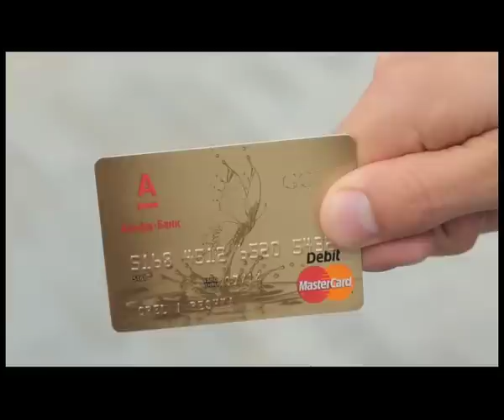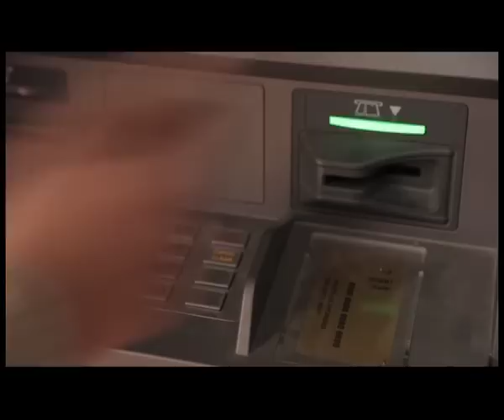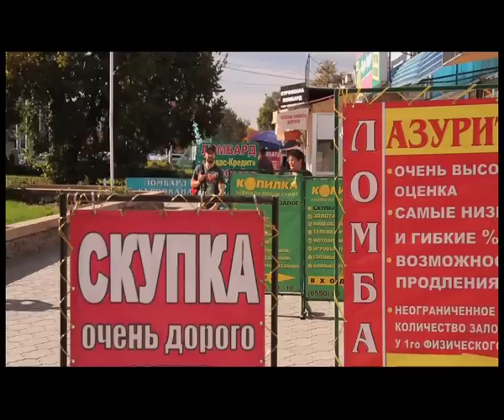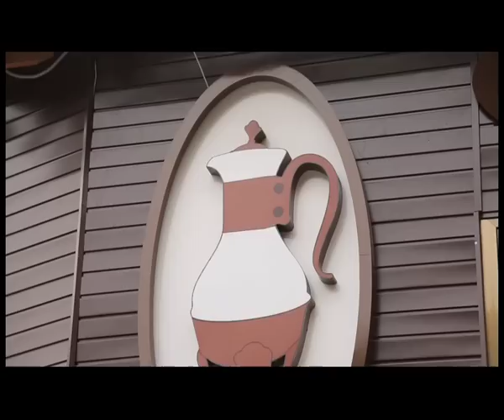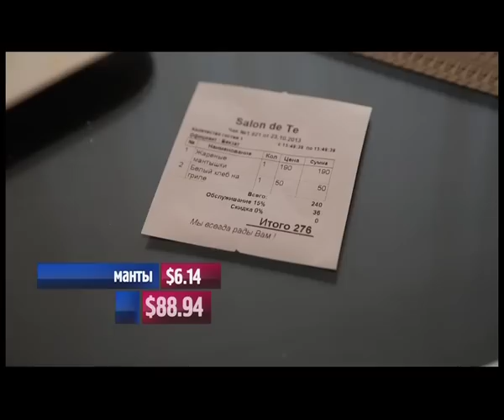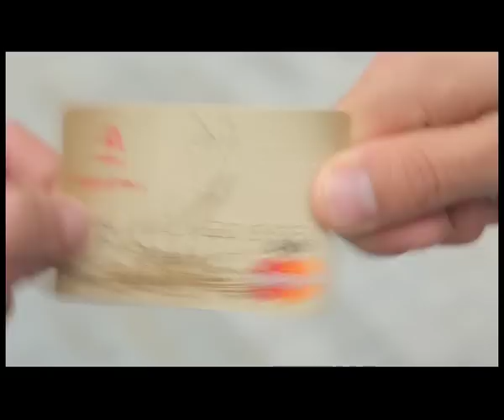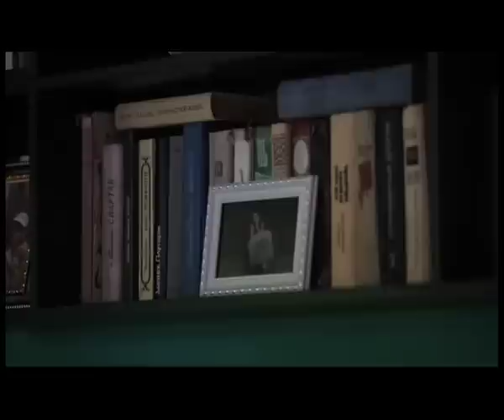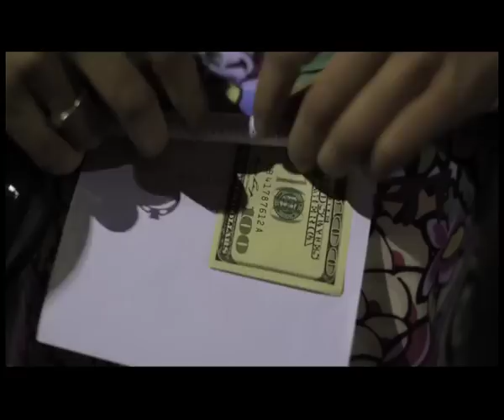Орёл и Решка - 7.15 Выпуск (Назад в СССР. Бишкек)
«Орел и решка» - любимое трэвел-шоу для путешественников всех лиц, полов и возрастов.
Один город и два ведущих. Но у кого-то на все удовольствия – сто долларов, а у кого-то - золотая банковская карта. Все решает монетка. Орел или решка – и ты миллионер или бедняк. Живешь в роскошных апартаментах или ночуешь в обычном хостеле. Обедаешь в элитном ресторане или перехватываешь в скромном фастфуде.
Но золотая карта – вовсе не означает незабываемый отдых. Порой и ста долларов вполне достаточно, чтобы путешествие осталось в памяти навсегда.
Все серии авантюрных путешествий!

Для тех, кто ломает голову над вопросом, что бы такого привезти из поездки мы сделали программу Орел и решка. Шопинг.

Для тех, кто хочет экзотических путешествий в самые необычные уголки нашей планеты - Орел и Решка. На краю света.

Спланировать свой отпуск, построить маршрут путешествия поможет наша специальная карта путешествий Орла и решки. На ней собраны все выпуски, всех сезонов программы.
Орёл и Решка
Орёл и Решка "Шоппинг"